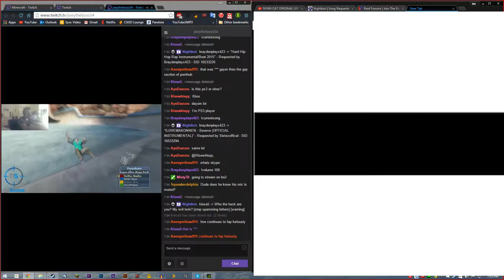Twitch Troll Song Request 2